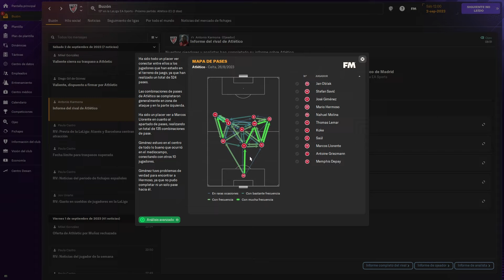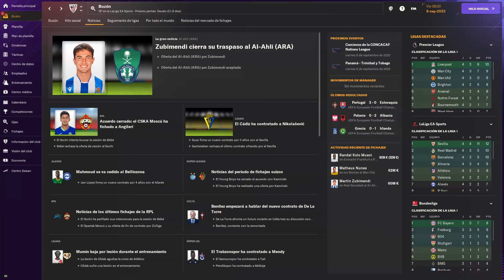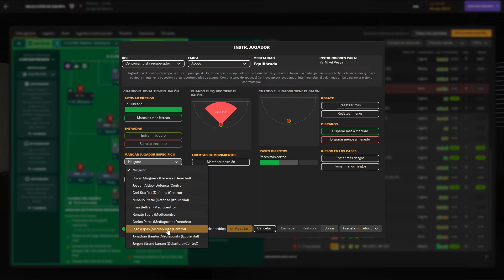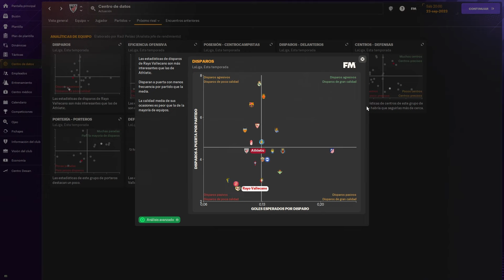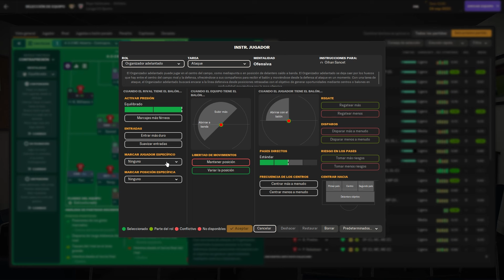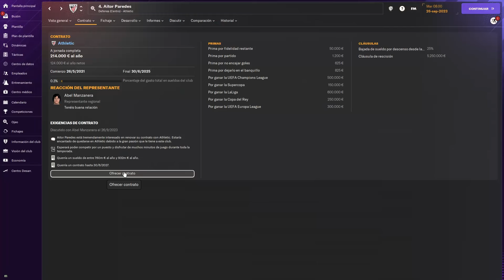LUCES y SOMBRAS I ATHLETIC CLUB #3 I FOOTBALL MANAGER 2024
El exdelantero historico del Athletic Club de Bilbao, ARITZ ADURIZ, toma los mandos del club de su vida para la siguiente campaña sustituyendo a Valverde intentando lograr una clasificacion hacia Europa.
Ni más ni menos que cuatro partidos en este episodio de la Liga EA SPORTS con enfrentamientos ante el atletico de madrid, celta, rayo vallecano y almeria.

Tercer episodio de esta serie en Football Manager 2024 en su version de PC.